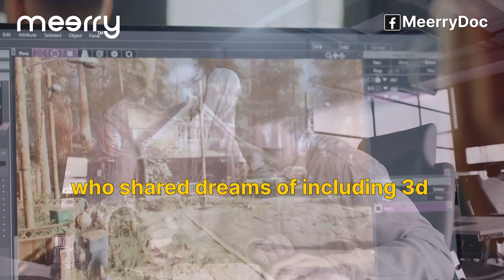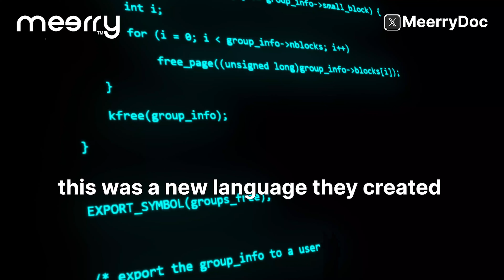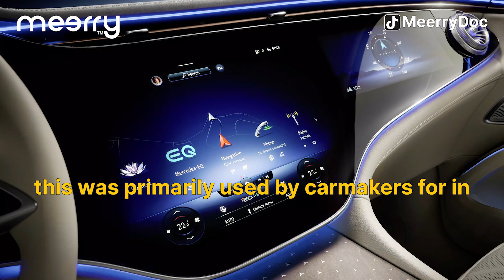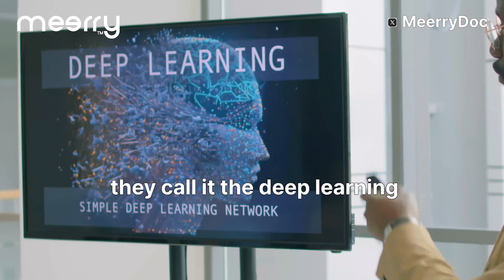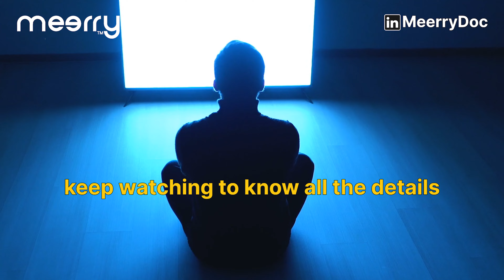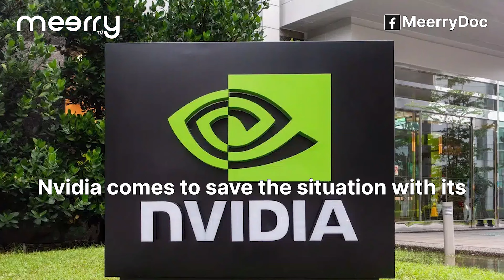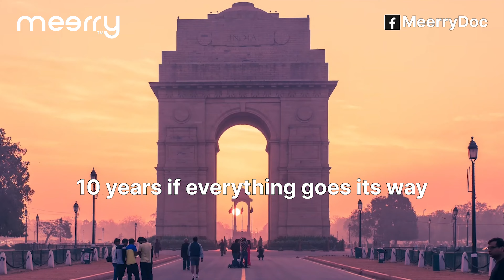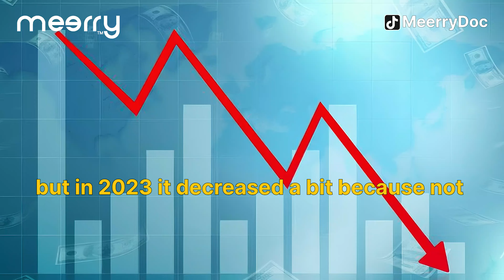How Nvidia Became 2 TRILLION Dollar Giant | Documentary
Uncover the extraordinary journey of Nvidia, the trillion-dollar titan that rose from the brink of bankruptcy to redefine the chipmaking landscape.

Join us as we explore how nvidia became 2 trillion dollar company under the visionary leadership of Jensen Huang, exploring its pioneering contributions to gaming GPUs, breakthroughs in AI with technologies like CUDA, and its pivotal role in OpenAI's ChatGPT.

In this video, we navigate through how the trillion dollar nvidia company start, Nvidia's stock story, Nvidia market value, from its near collapse in 1997 to becoming a trillion-dollar company in 2023.

This video covers the Nvidia documentary, nvidia success story and its journey from a gaming company to a trillion-dollar AI giant. Explore in this ai documentary, how Nvidia became a 2 trillion dollar company, including insights into nvidia value, stock analysis, and nvidia market cap.

Learn about Jensen Huang through a compelling nvidia Case Study on Jensen Huang story and leadership.

Discover how Nvidia is shaping the AI landscape and changing the world with AI technology, including how is nvidia involved in ai and how ai took nvidia to a trillion dollars. Gain valuable insights into why Nvidia is important in AI and how AI took Nvidia to trillion-dollar heights.

Watch now for an in-depth look at nvidia Story and why nvidia stock going up to prominence in the tech world!

This Jensen Huang documentary covers how nvidia became a trillion dollar company, nvidia stock story, nvidia stock analysis, how nvidia is changing the world with ai, what does nvidia do, what is nvidia, should you buy nvidia stock now, should i buy nvidia stock, nvidia trillion dollar chip company, nvidia trillion dollar value, nvidia ai chips, nvidia earnings, nvidia news, nvidia chip maker, nvidia chips for ai.

Curious about how NVIDIA became a trillion-dollar chip company? Wondering why is nvidia stock going up? Well, NVIDIA is more than just a chip maker; it's a powerhouse in AI chips. With its market cap soaring and impressive earnings, many are asking, 'How high will NVIDIA stock go?' Can AMD beat NVIDIA? Will NVIDIA stock go up or down? Is NVIDIA a good stock to buy right now? How NVIDIA grew from gaming to ai giant? How NVIDIA joined the trillion dollar club? While opinions vary on whether to buy NVDA stock now, it's clear that NVIDIA's journey from gaming to AI giant has firmly placed it in the trillion-dollar club.

👨‍💼 About Us 👩‍💼
MeerryDoc brings you premium business documentaries that allow you to look inside businesses that often go unnoticed and provide an in-depth look at the struggles and triumphs of businesses and the people behind them.

📰 Not like MagnatesMedia, Big Company, MegaloMedia, Newsthink, ColdFusion, or Company Man, MeerryDoc is specifically designed to provide you with an inside look at the highs and lows of their journeys, the challenges they faced, and the lessons that they learned along the way.

📱 Follow @MeerryDoc on Instagram, TikTok, LinkedIn, Twitter, Facebook for more Business Stories.

Produced by @infotrum
Music & Sound Design by infotrum LLC
Vetted & Published by Meerry

📄 🎙️ 🎵 🔊 We own all the rights to the script, voice-over, music, and sound design from infotrum LLC on our videos. Reproduction, redistribution, or reuploading of this material is strictly prohibited.

📄 🎙️ 🎵 🔊 This script, voice-over, music, and sound design are owned solely by Meerry.

If you own or represent the copyright of any footage used in this video and have an issue with its use, please email us at legal(at)meerry.com and we can sort it out.

❤️ Please keep supporting our mission by sharing our videos with your friends and family so that more people can learn the business story, brand story, company story, and startup story.